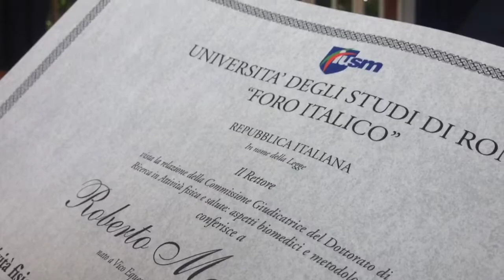Dottorato Marcantonio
Uno che investe in ricerca